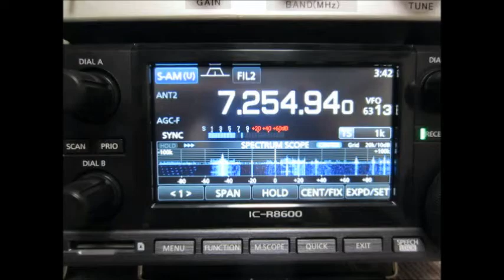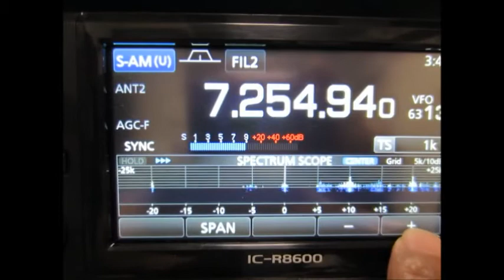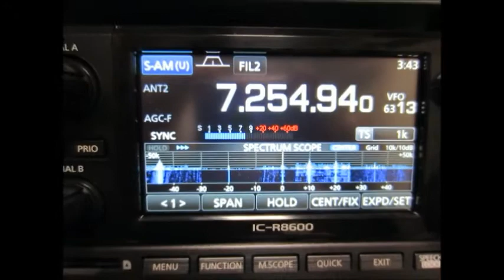ICOM IC-R8600 7254.94kHz Voice of Nigeria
Reception at 18:42 UTC on May 20, 2017 in Yokohama, Japan with ICOM IC-R8600 + Delta Loop Antenna